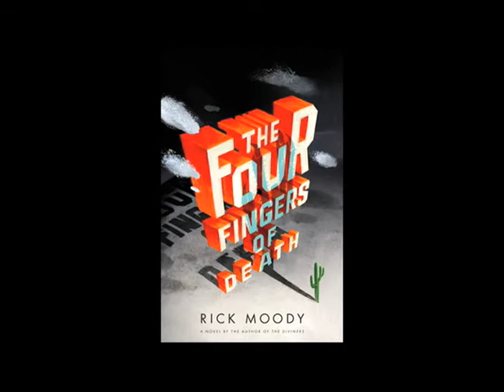The Four Fingers of Death by Rick Moody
Rick Moody's masterful new novel vividly imagines a lowdown, darkly comic future, as inspired by a drive-in movie classic.